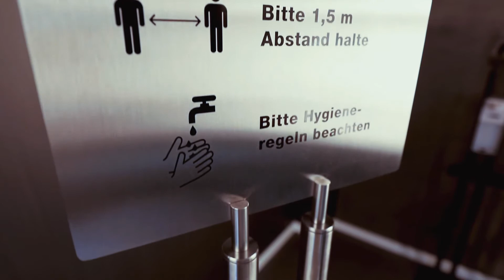MWE Desinfektionsspender mit auswechselbaren Informationsschild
Jetzt gibt es zum Modell Doppio eine Austauschbare Informationstafel, die sich individuell anpassen lässt
Für Mehr Informationen:

​Wir glauben an qualitativ hochwertige und langlebige Edelstahlelemente, die in der Lage sind Funktion und Design in eine ideale Symbiose zu bringen. Gemeinsam mit unseren Kunden entwickeln wir je nach Anforderungen die bestmögliche Lösung, um ihn an sein Ziel zu bringen. Wir planen und fertigen exakt nach den individuellen Bedürfnissen und lösen somit im Sinne unserer Kunden mit professionellem Know-How und Kreativität auch die anspruchsvollsten Aufgaben.